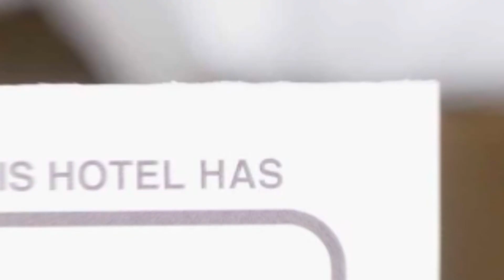Pensiunea Orient hotel review | Hotels in Mamaia | Romanian Hotels